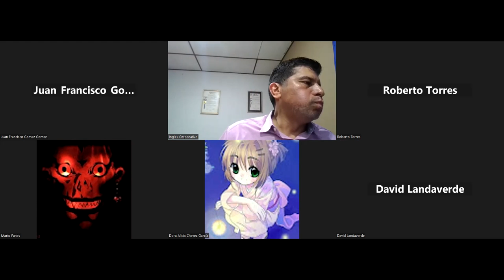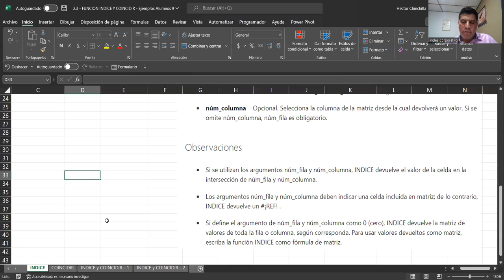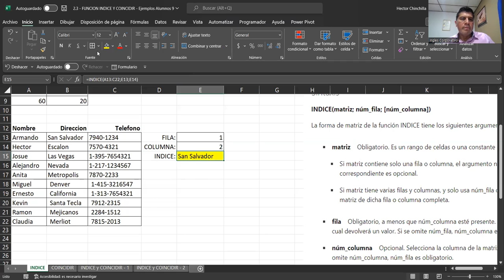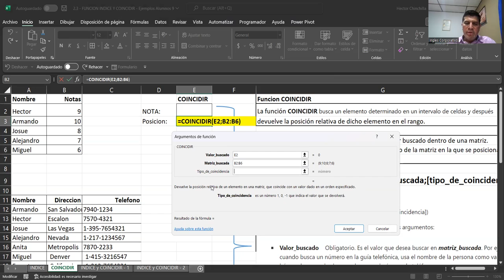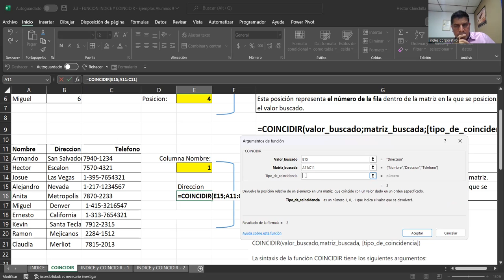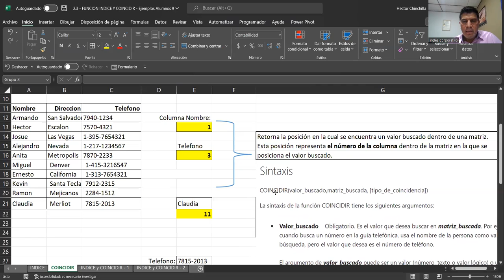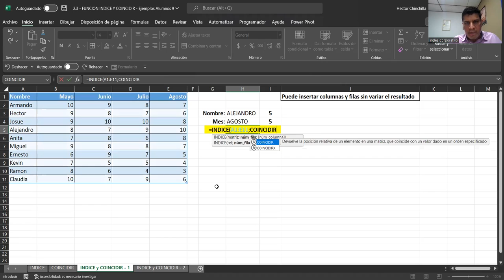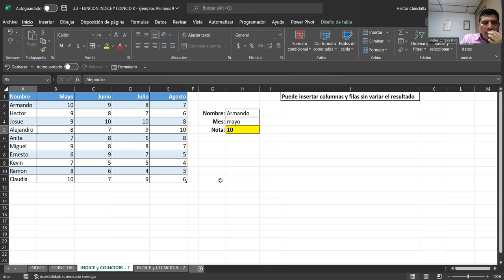Sesion07-08-11-23-EXA-01-9-10-PM-11-2023-Chinchilla-Busqueda avanzada con función Indice y Coincidir